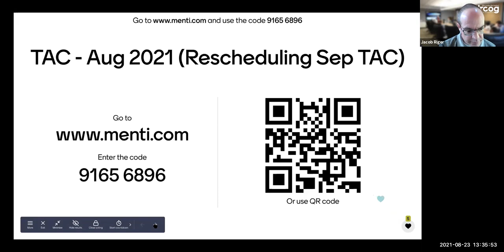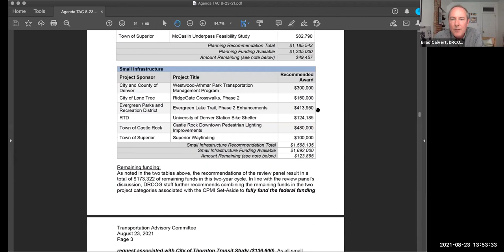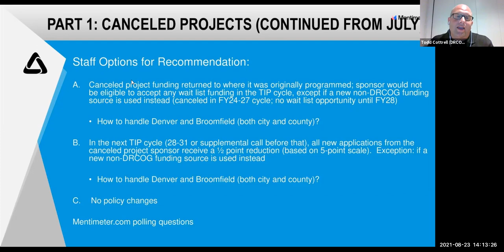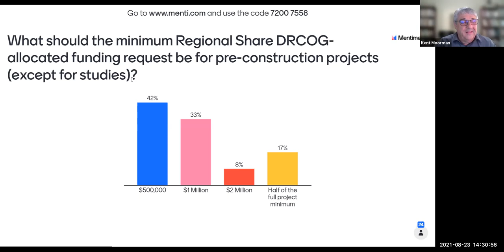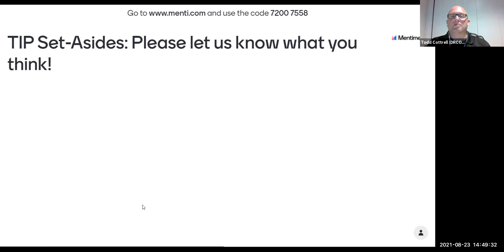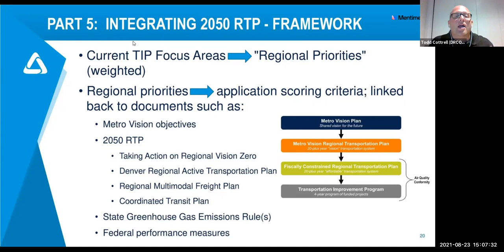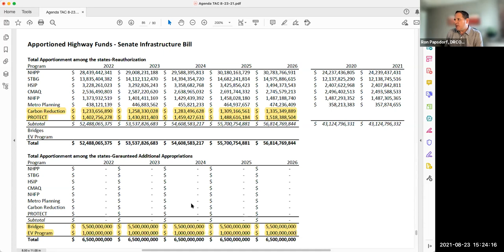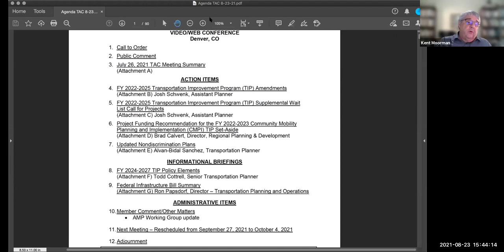Transportation Advisory Committee, Aug. 23, 2021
The complete video recording of the Transportation Advisory Committee meeting held virtually on Aug. 23, 2021.